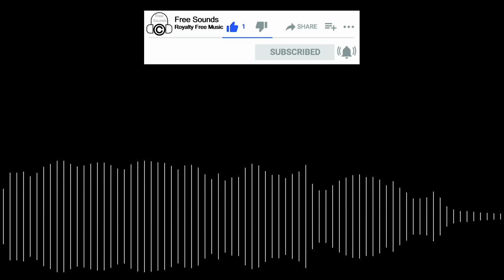(Free Music) Light Corporate-Upbeat Corporate Music for Vlogs| Royalty-free music | Free sounds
Hey guys, as the name suggests these are the free sounds, which means royalty-free sounds, you can use them anywhere as you want on vlogs, travel videos, gym videos, and many more

Music creation tools:-
Shotgun Microphone Mini Mic
 JBL Professional NANO K4-4" Full-range Powered Monitor Pair (speakers)
CLAW SM50
 Professional Studio Monitoring DJ Headphones
 Casio LK-S250 61 Key Portable Keyboard
 Yamaha F280 Acoustic Guitar, Natural

 None of the above items belong to me.